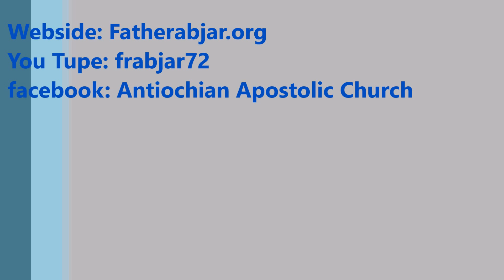تأسيس كنيسة فيليبي